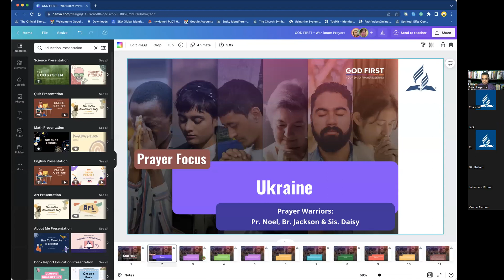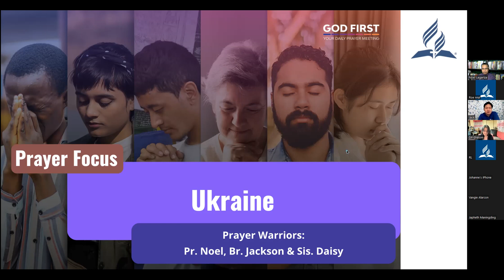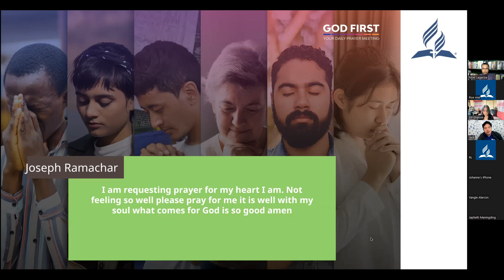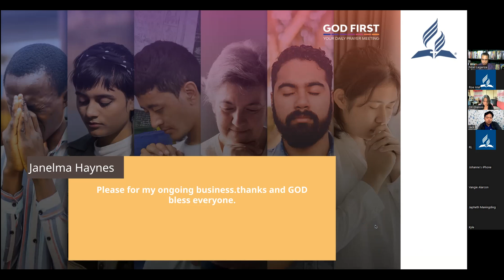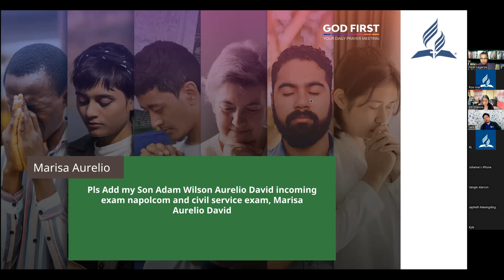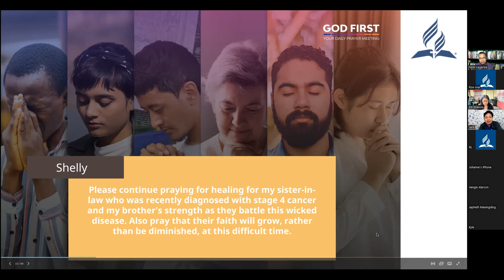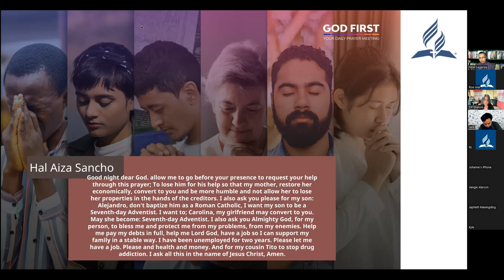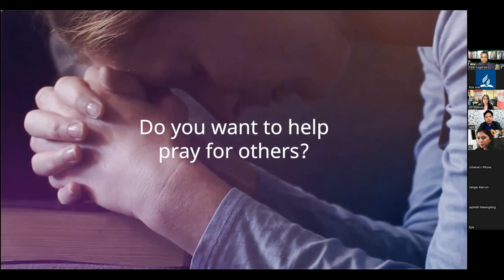The War Room - Daily Prayer Meeting #7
Ephesians 6:10-18  “Finally, be strong in the Lord and in his mighty power.  Put on the full armor of God, so that you can take your stand against the devil’s schemes.  For our struggle is not against flesh and blood, but against the rulers, against the authorities, against the powers of this dark world and against the spiritual forces of evil in the heavenly realms.  Therefore put on the full armor of God, so that when the day of evil comes, you may be able to stand your ground, and after you have done everything, to stand.  Stand firm then, with the belt of truth buckled around your waist, with the breastplate of righteousness in place, and with your feet fitted with the readiness that comes from the gospel of peace.  In addition to all this, take up the shield of faith, with which you can extinguish all the flaming arrows of the evil one. Take the helmet of salvation and the sword of the Spirit, which is the word of God.  And pray in the Spirit on all occasions with all kinds of prayers and requests. With this in mind, be alert and always keep on praying for all the Lord’s people.”